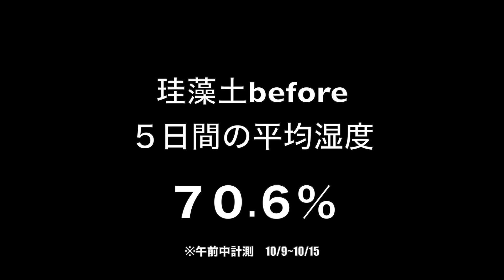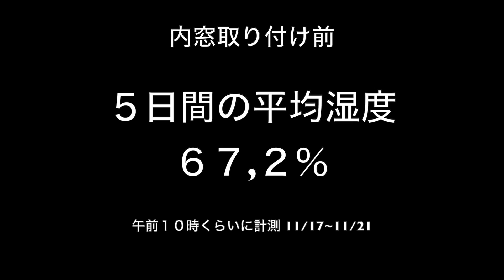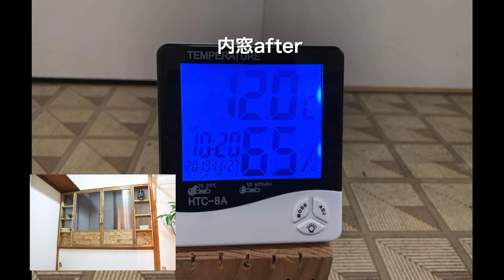\DIY/ 1,5万で湿度対策 珪藻土と内窓で部屋の湿度が９％下がった♪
どうも！JPです築40年のDIYオッケー物件でセルフリフォームや木工DIY等の動画を配信しています。今回は珪藻土と内窓でトータル９％湿度が下がったので珪藻土動画と内窓動画の総集編を作りました。

ドリルドライバー：
エア釘打ち機：
材料
珪藻土
５７０８円
シーラー
２３８０円
合計８０８８円

内窓
材料
木材 ３０００円
ポリカ　１９８０円
アルミテープ　７０８円
反り止め金具　４８８円
マグネット　５１６円
蝶番　３１５円
合計７００７円